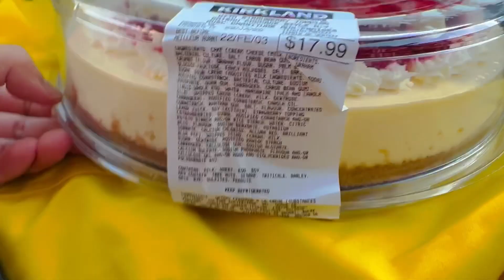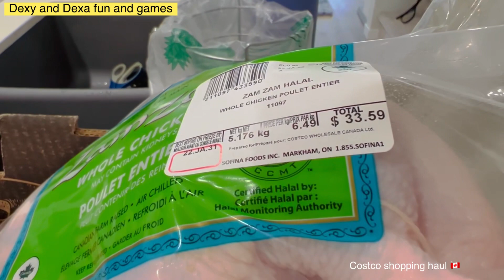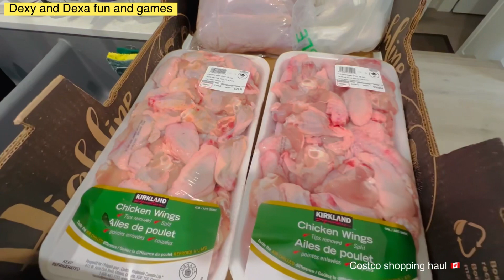BATH & BODY WORKS STORY IN THE NEW HOUSE 🏡